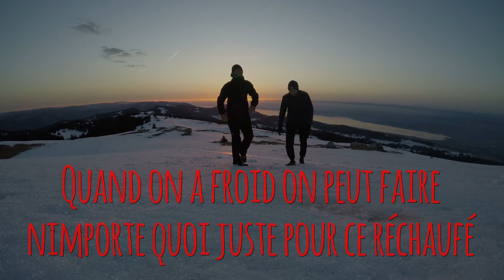lever de soleil au chasseron/VTT SUR NEIGE